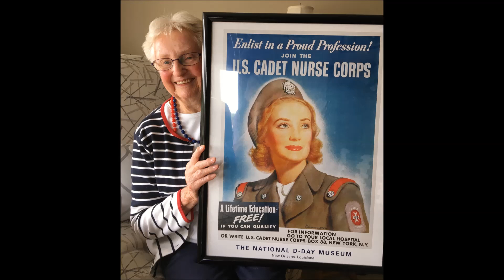Introducing former Cadet Nurse Betty Beecher in Weymouth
Featured speaker Betty Beecher, 94, a former U.S. Cadet Nurse, is introduced by Stanley Cleaves, past commander of American Legion #79, at Weymouth's Memorial Day Observances.